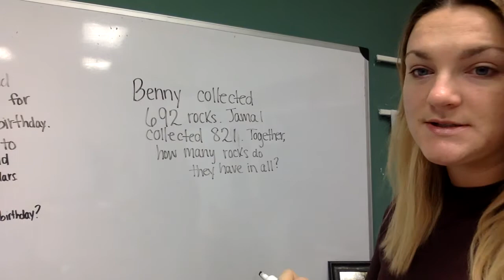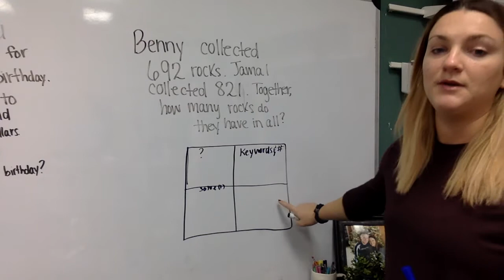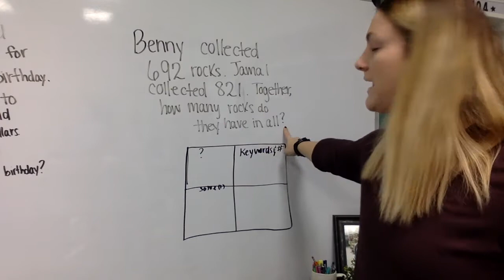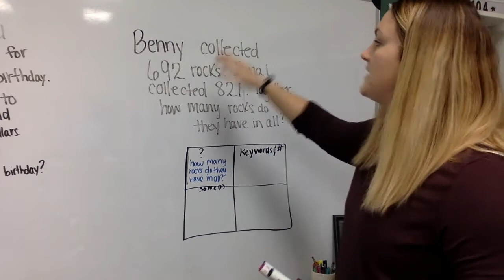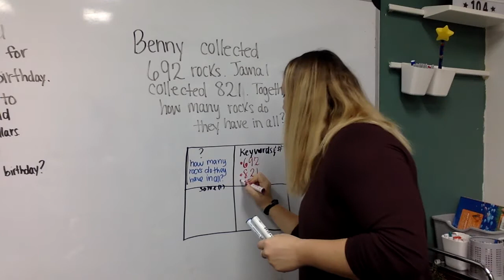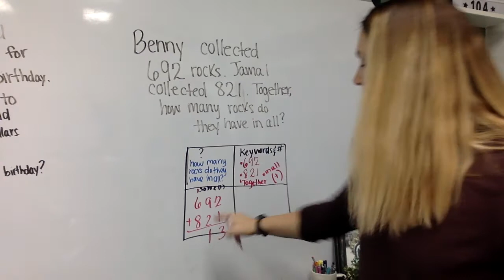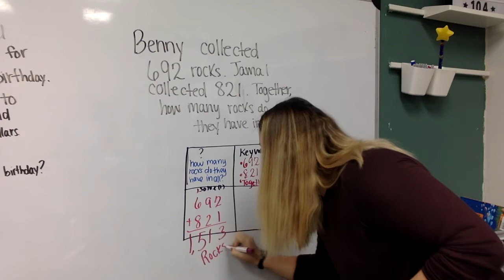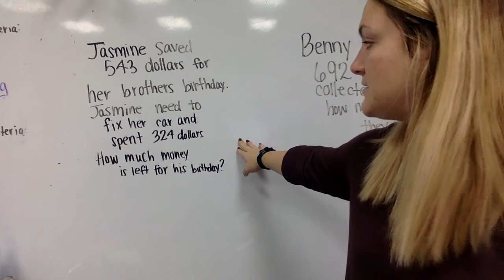Word Problem Single Step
A description of how to solve a word problem for 3rd graders single step problems.